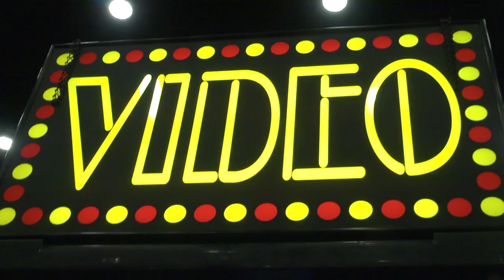Fantasm - Teaser Trailer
FANTASM is a documentary about horror conventions and the fans that attend them.

At 15, Kyle's parents took him to his first horror convention. The one thing he looked forward to most was attending the next convention. But then he went away to college and couldn't go to anymore. Now he's revisiting these conventions to learn why these gatherings are so important to horror fans.

Follow on Twitter: @FantasmDoc!

Directed by: Kyle Kuchta